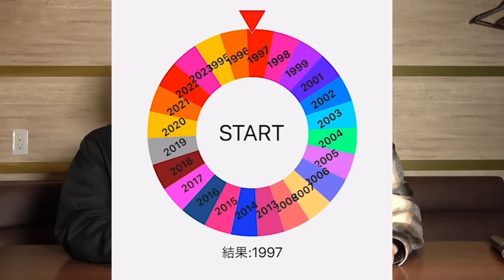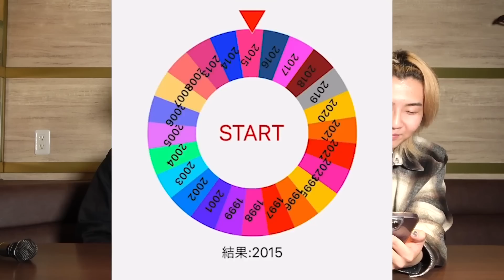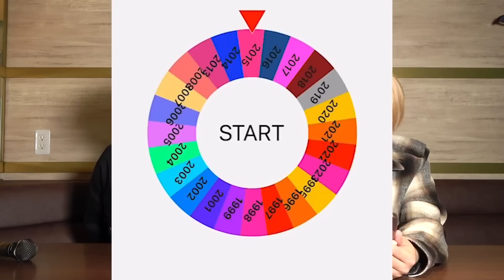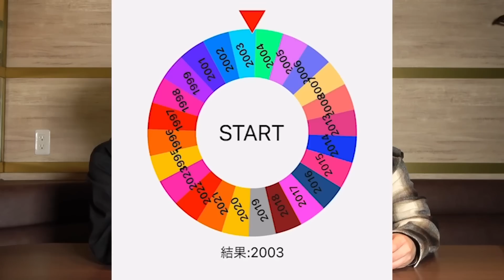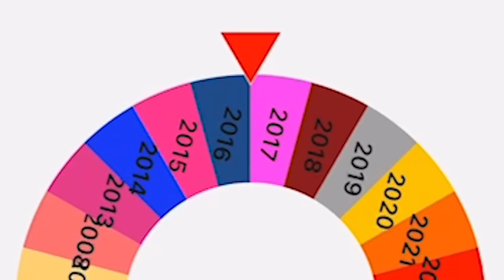【ルーレット】ランダムで当たった年代別のヒットソングだけで採点対決がめちゃくちゃ楽しかった！！！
ID:2017.313

◆X
公式：@tom_seina_ss